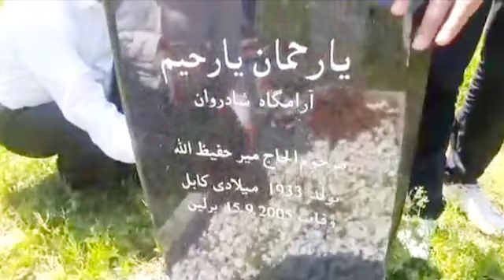اللَّهُمَّ أَدْخِلْ عَلَی أَهْلِ الْقُبُورِ السُّرُورَی خدا تو بر اهل قبور نشاط و سرور عطا کن